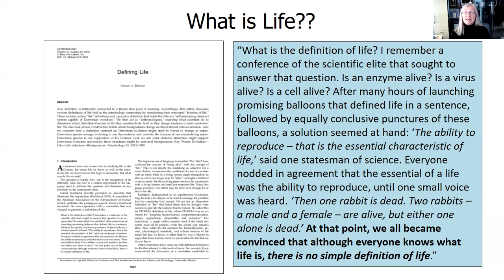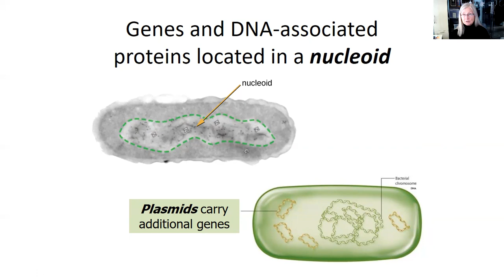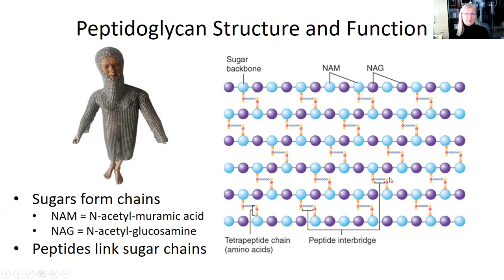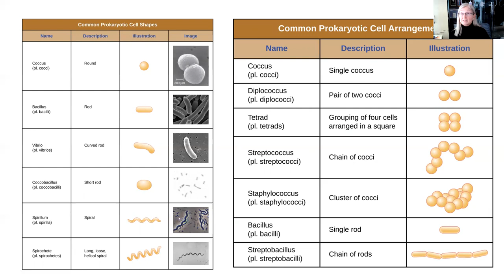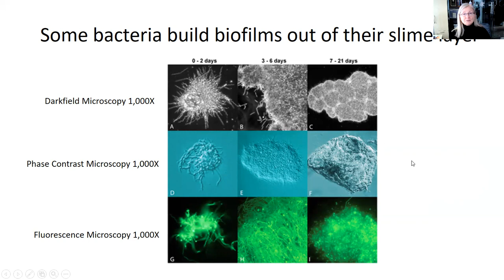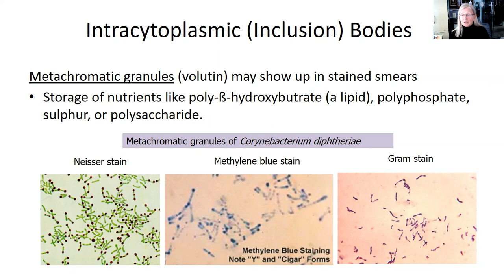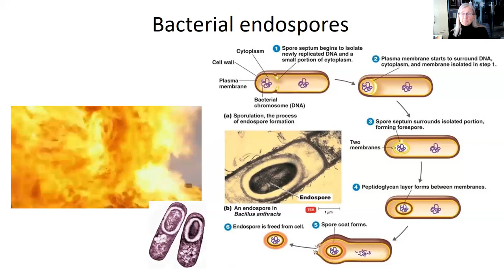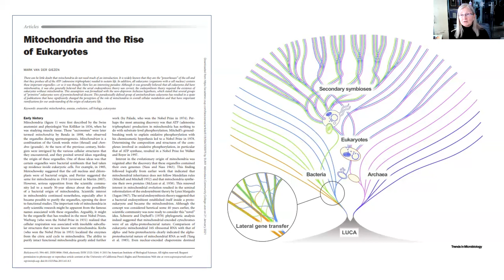Unique Features of Prokaryotic Cells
Life starts with a cell, but not all cells are alike.